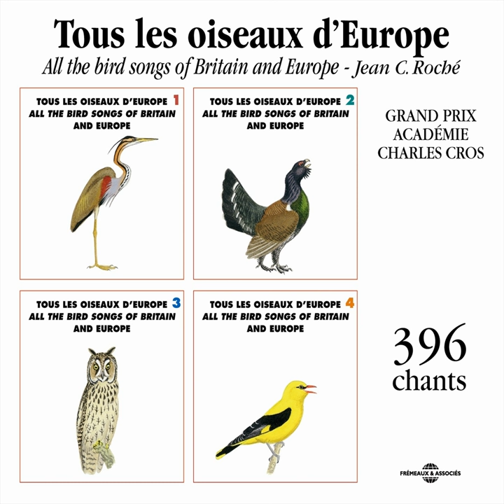Butor Etoilé (Bittern)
Butor Etoilé (Bittern) · Sound of Nature · Frémeaux Nature